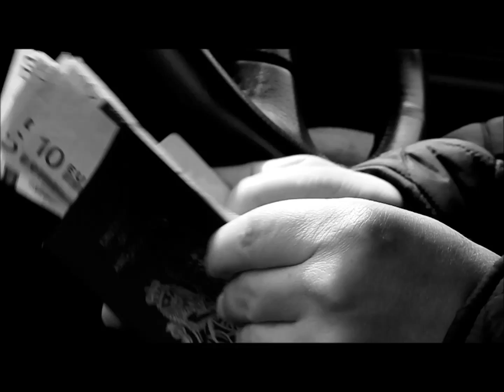Ghost Station - Head for the Sun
Head for the Sun was the debut single from Ghost Station and scored 4/5 in The Sun's Something for the Weekend section.